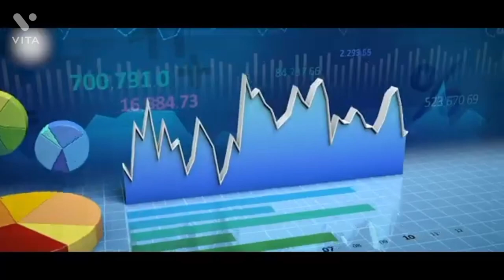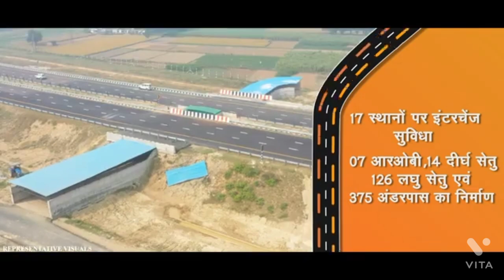गंगा एक्सप्रेस वे,पूर्वाचल एक्सप्रेस वे, बुंदेलखंड एक्सप्रेस वे, गोरखपुर एक्सप्रेस वे लिंक परियोजना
Ganga expressway
Bundelkhand expressway
Gorakhpur link pariyojana
Purvanchal expressway